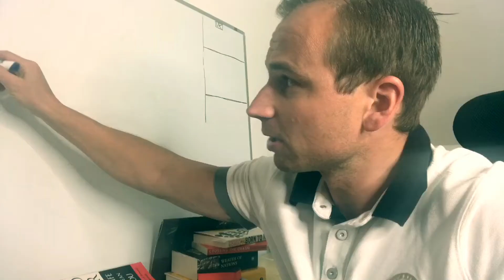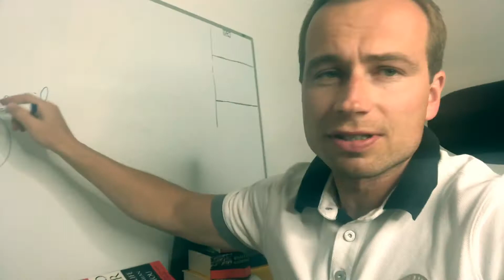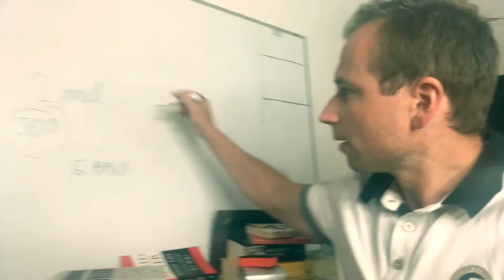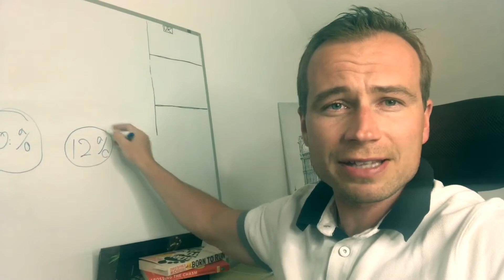4 ZÁSADY JAK SE STÁT ÚSPĚŠNÝM INVESTOREM | VLOG 19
Investování do nemovitostí. Investovat může kdokoliv. Tedy, ne úplně kdokoliv, ale není nutné mít VŠ, IQ nad 150 nebo bohatého tatínka :-)